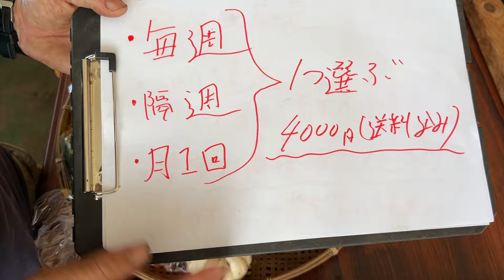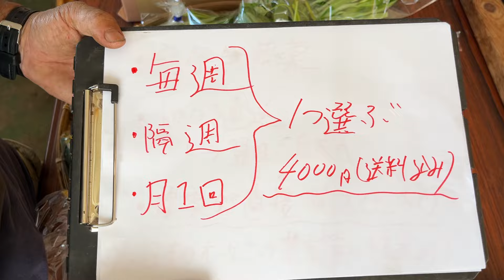「重要」日本のオーガニック農家から直接お野菜買いましょう！～7月第4週240726